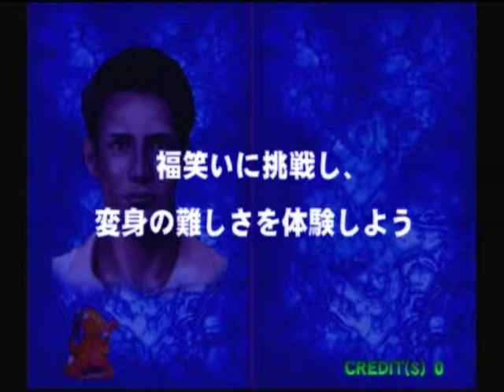Uchuu Daisakusen Chocovader Contactee - File10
Uchuu Daisakusen Chocovader Contactee / namco
宇宙大作戦チョコベーダー コンタクティー
FILE-10 アメーバー生物、ひとをさらう